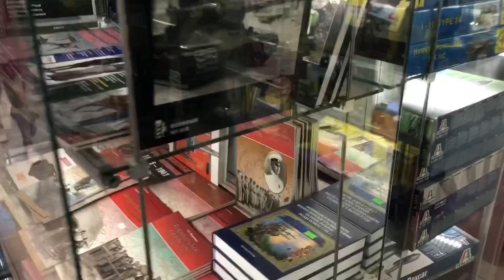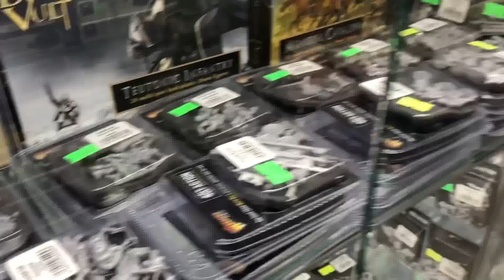Той-Тур Магазин Техники (Выпуск #3) / Бейзон / Beyzone